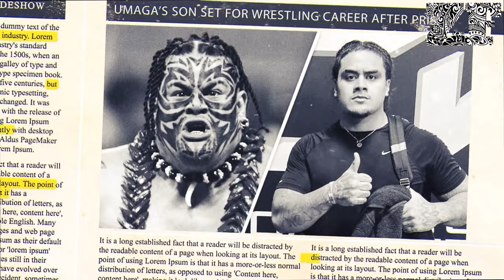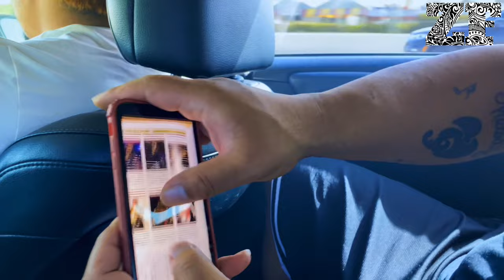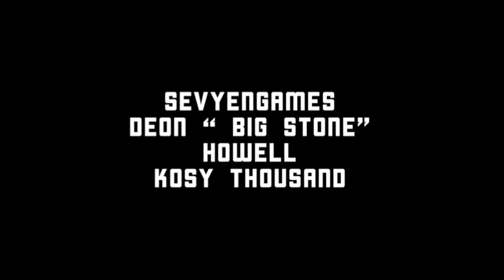ZILLA & JACOB FATU | THE COMEBACK SZN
ZILLANATION- WE ALL CAN GO!!